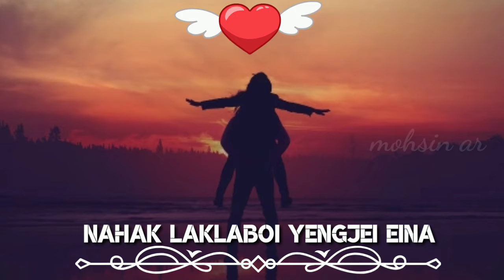cheklana sakhap toirakpa